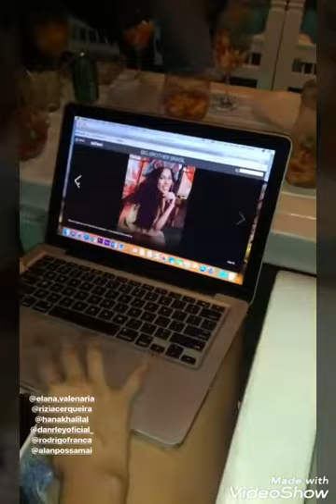RESENHA DA GAIOLA PARTE 1